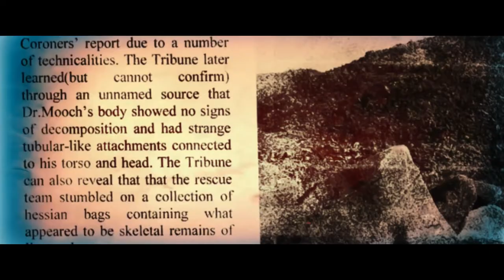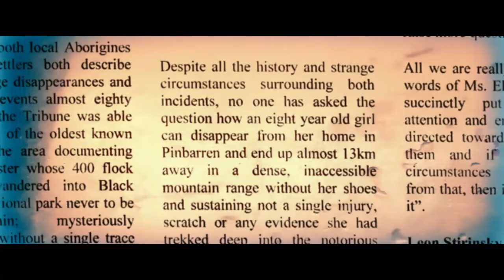Black Mountain - Official Trailer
Trailer for the film BLACK MOUNTAIN (originally titled "Weevil") - coming to streaming and Blu-ray in October 2022 from Bayview Entertainment.